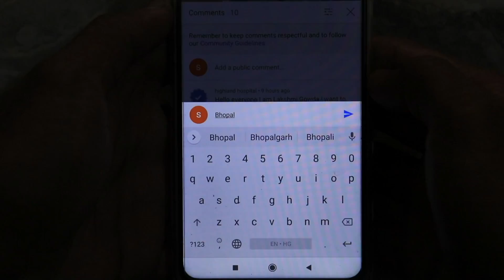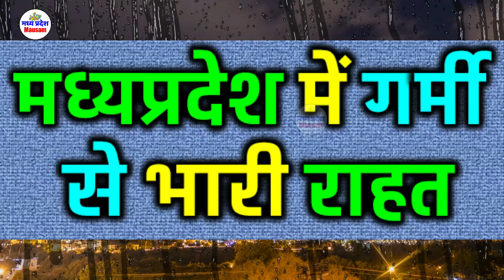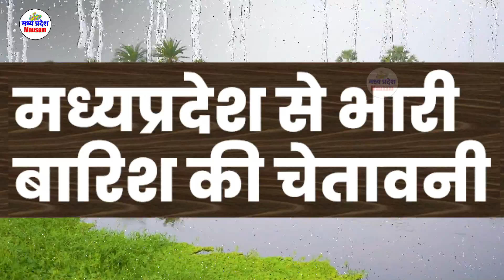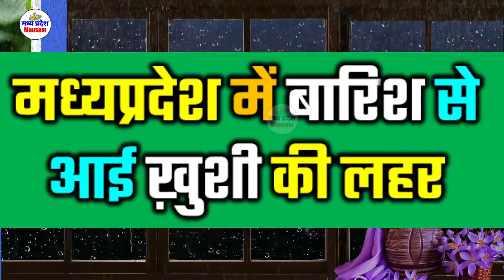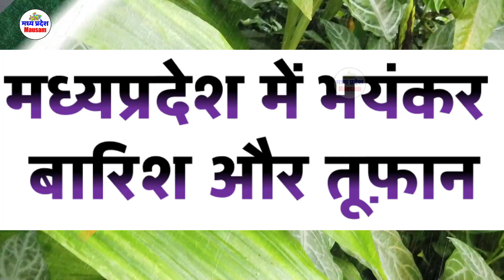मध्यप्रदेश मौसम Madhya Pradesh Weather news आज का मौसम 28 August 2021 28 अगस्त 2021 imd satellite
मध्यप्रदेश मौसम  Madhya Pradesh Weather news  आज का मौसम 28 August 2828आज का मौसम 28 August 2021 मध्यप्रदेश मौसम  Madhya Pradesh Weather news 28 August   28 अगस्त 2021 28 अगस्त 2021 मध्यप्रदेश मौसम  Madhya Pradesh Weather news  28  August 2021
आज का मौसम 28 August 2021 मध्यप्रदेश मौसम  Maमध्यप्रदेश मौसम  Madhya Pradesh Weather news  आज का मौसम 28 August 2021 28 अगस्त 2021 imd satellitedhya Pradesh Weather news 28 August   28 अगस्त 2021
mp news
mp me barish kab hoga 2021
mausam vibhag
samachar

MP Weather
 28 August 2021 मध्यप्रदेश मौसम  28 August   28 अगस्त 2021
28 अगस्त 2021 मध्यप्रदेश मौसम  Madhya Pradesh Weather news  28  August 2021
28 अगस्त 2021 मध्यप्रदेश मौसम  Madhya Pradesh Weather news  28  August 2021
 28 August 2021 मध्यप्रदेश मौसम  28 August   28 अगस्त 2021
आज का मौसम: मध्य प्रदेश 28 अगस्त 2021 मध्यप्रदेश मौसम  Madhya Pradesh Weather news  28  August 2021
Mumbai weather
Today weather
Jabalpur weather
weather bhopal, madhya pradesh
Weather indore
Weather Report  28 August 2021 मध्यप्रदेश मौसम  28 August   28 अगस्त 2021 28 अगस्त 2021
mp news
mausam vibhag
madhya pradesh
samachar
मध्य प्रदेश की मौसम की जानकारी
मौसम विभाग
समाचार 28 अगस्त 2021 मध्यप्रदेश मौसम  Madhya Pradesh Weather news  28  August 2021